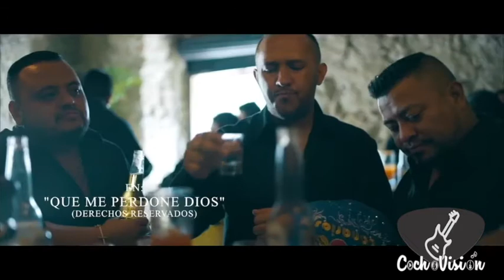QUE ME PERDONE DIOS | BETO Y SUS CANARIOS | ESTRENO 2017